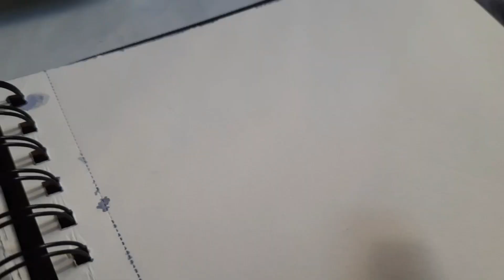Rapid Watercolour sketch I Achromatic I Sameer Rahate Art studio